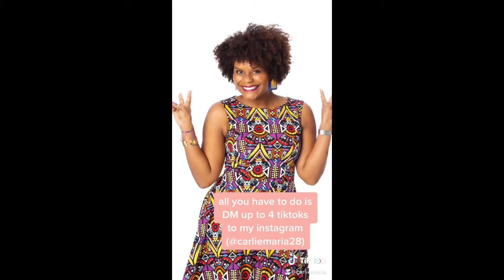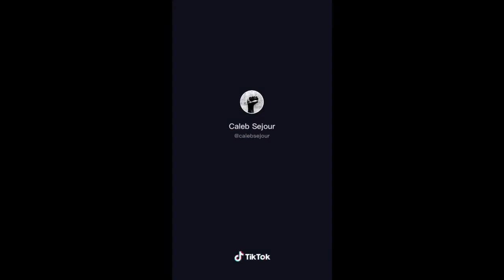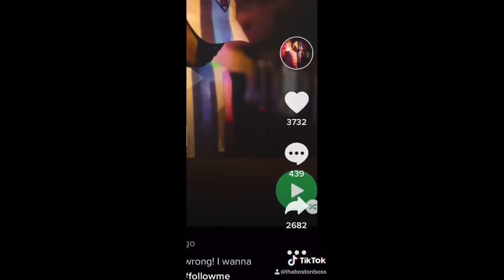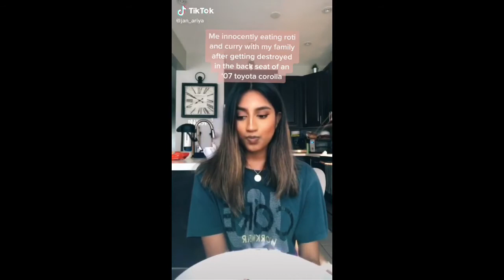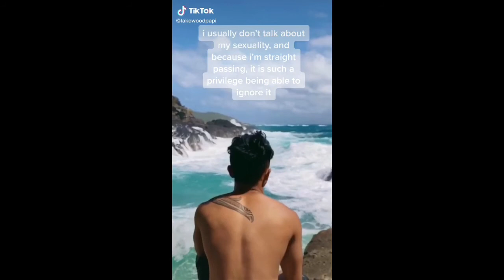Tiktoks made by people of color 17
If any BIPOC want to be featured in a future compilation, dm up to 4 of your tiktoks to my instagram (@carliemaria28). If you are white (or even if you are a POC and send tiktoks to your friends all the time!), DM tiktoks you have saved to your phone that are made by POC.

Your fav tiktok star had a Black mentor in high school so pay up white people and racist tiktok fans!

My signature tiktok sound is "Song For Frankie and Blinko"